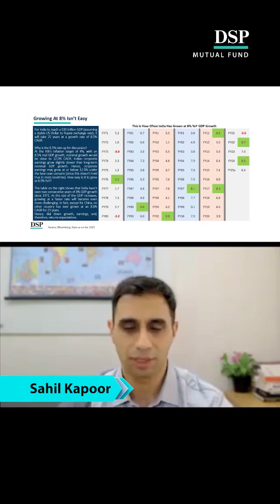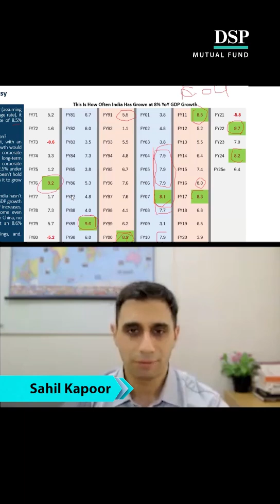Is 8% GDP growth an illusion? | Netra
India’s GDP has rarely grown above 8%—only a handful of times in the past decades. As we approach a $4T economy, sustaining such high growth will be even tougher. Yet, many projections claim India will grow at 8-10% and reach $30T or $50T GDP.

In this short, we break down historical data, explain why 6% GDP growth is already a strong achievement, and what it means for corporate earnings & investments. Don’t fall for unrealistic projections—understand the real numbers!